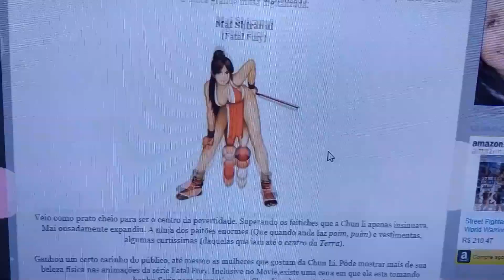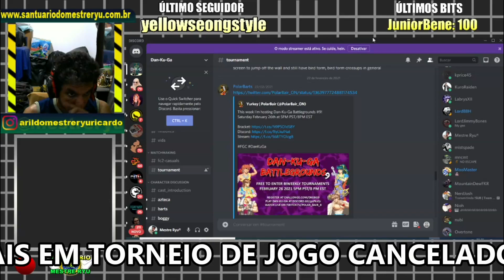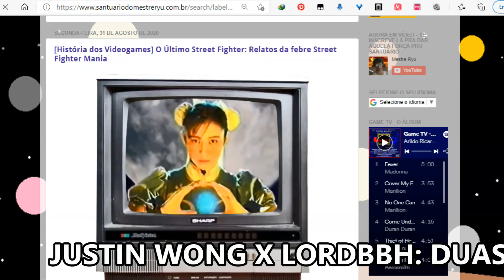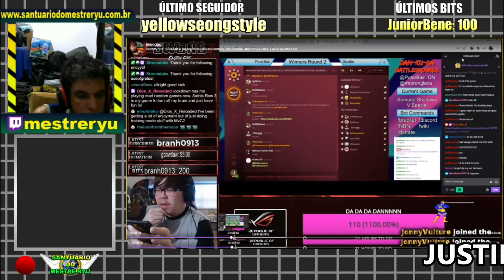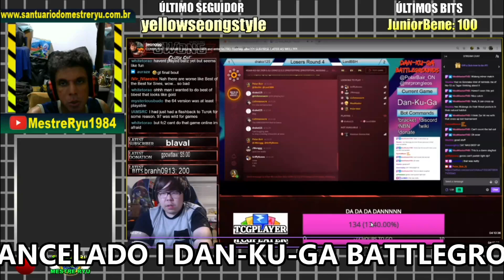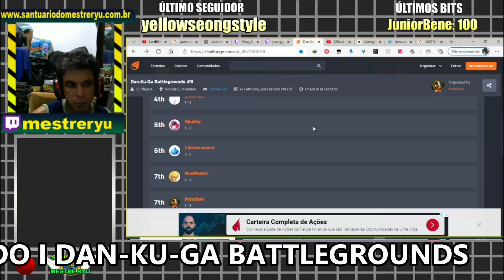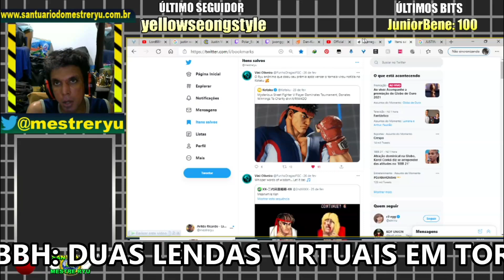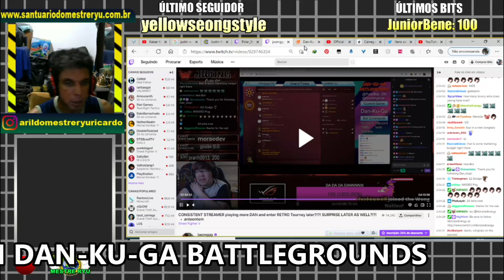Justin Wong vs LordBBH: Duelo de FERAS e um Incentivo para a FGC BR I Dan - Ku - Ga Battlegrounds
*** O melhor da nostalgia é aqui. ***
Informações no comentário fixo

Neste Vídeo

00:00 Divulgação Blog
00:44 Apresentação
07:58 Momento EVO#37
11:43 Dan-Ku-Ga Battlegrounds
30:20 O Desafio do General
33:04 Epílogo
34:28 Despedida
34:51 Encerramento

De um lado, Justin Wong, jogador profissional e influenciador digital, recordista de vitórias em campeonatos pelo Guiness Book World Records - também conhecido pelo Momento EVO #37 que viralizou aquele que se tornaria o maior torneio de jogos de luta do mundo - de outro, LordBBH, speedrunner, também conhecido por ser recordista em desafios difíceis em jogos desconhecidos -  é o verdadeiro detonador de General (Kaiser Knuckle), o chefe mais difícil já apresentado em um jogo de luta.

Veja como se saiu essa pequena grande iniciativa online promovida por jogadores canadenses para o mundo em um torneio de um jogo de luta cancelado: Da-Ku-Ga (uma atualização do desconhecido Kaiser Knuckle), e o quanto esse movimentos, lá de fora, podem ensinar para as pequenas cenas da nossa comunidade de jogos de luta brasileira.